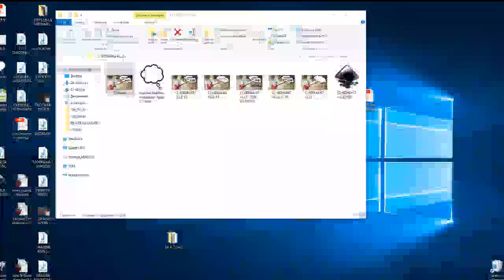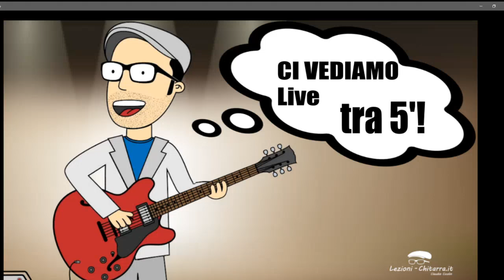Velesuono #14 - Live! Rispondo a TUTTE le vostre domande;-)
Cari Guitar-Nauti, ecco la puntata #14 di questa nuova serie di vlog, Velesuono, oggi in versione Live!! Ogni due settimane circa su questi teleschermi.
-Whatsapp, rimani aggiornato sul tuo telefono, metti questo numero in rubrica e mandaci un messaggio con testo "chitarra" 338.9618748
**Guarda tutte le mie lezioni sul sito, archiviate e organizzate molto meglio che su Youtube, con l'aggiunta di tab, diagrammi e altre info